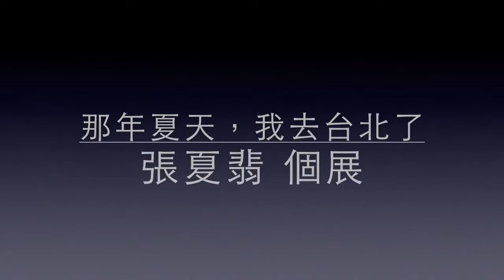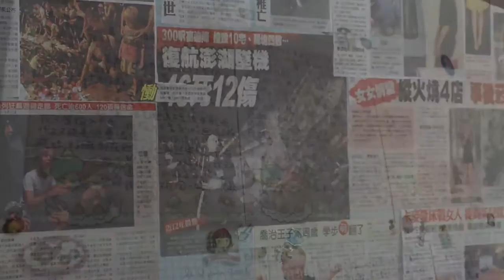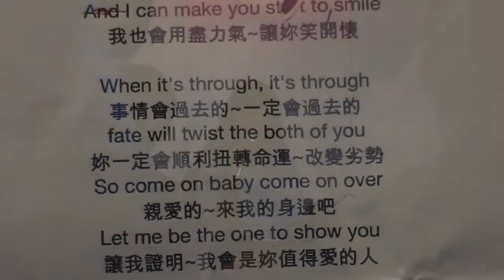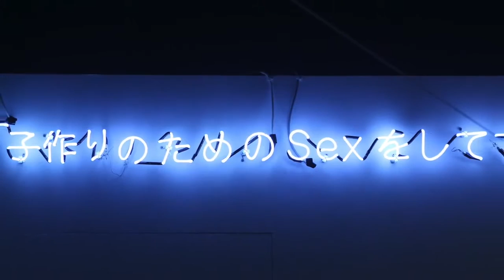Art Observer Field 觀察者｜那年夏天，我去台北了 張夏翡個展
此視訊關於
那年夏天，我去台北了 張夏翡個展
Once in a Summer, I go to Taipei. Hsia-Fei Chang Solo Exhibition

張夏翡：「我回台北有人就跟我說第一次回來不要在台南展沒人看啦！我一直覺得展覽不是給人看的啊，做展覽的目的是把作品做出來然後就很爽了。」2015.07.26@台南 海馬迴開幕＋座談｜ 那年夏天咖啡的滋味+座談 與談人/徐文瑞

那年夏天，我去台北了 將是我第一個在台灣的個展。

離開台灣時我20 歲，如今我41 歲，旅居在國外的時間竟然比在母國的時間還長。

在這剛好待在歐洲和台灣於我的生命幾乎各占一半的時間點上，回台灣做這一個展覽我覺得意義非凡。有點溯回到源頭，對我的人生及創作做個深思的意思。

這個展覽彙集了很多的新作品。
主題圍繞在對生命的疑問，身份的認同，女性的身體及其社會意義。

張夏翡

1973年生，現居巴黎

展歷
2000 無法無天 台北雙年展，北美館，台灣
2014 最後的再見，巴黎東京宮，法國
2015 最慘的ㄧ天，杜德龍渠藝術中心，盧森堡

觀察者藝文田野檔案庫 aofa.tw